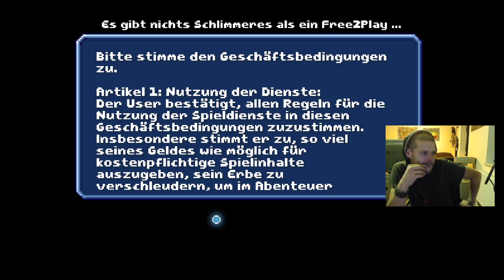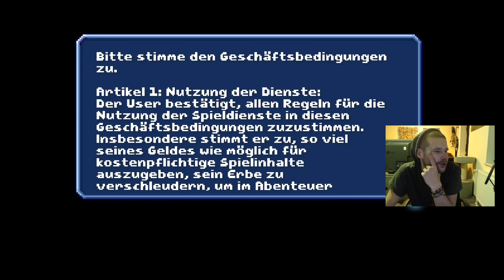Igitt Alter, 'n Free2Play ☼ There Is No Game #6